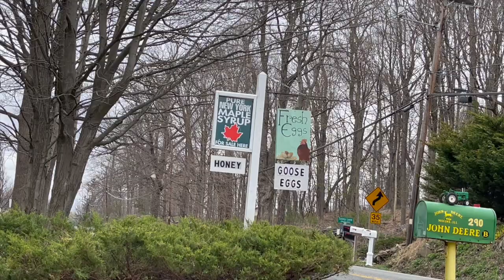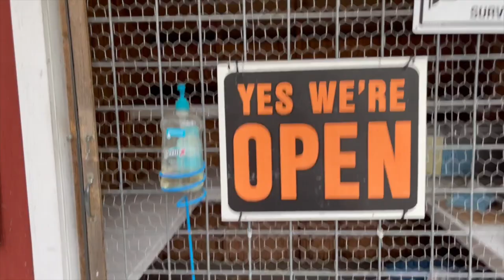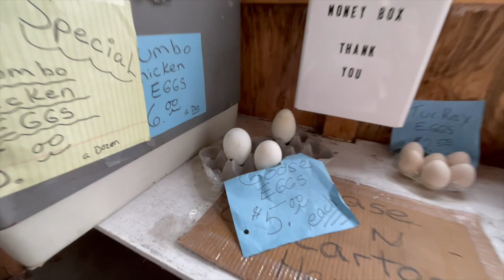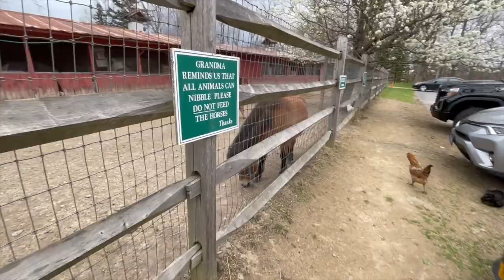Family Vlog | Local Farm In America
Family vlog of our day looking for duck eggs and visiting a local farm and country store. This is part of our family life in the US.

*Aleyka's bike
*2-way walkie talkies
*Gimbal Camera stabilizer
*Ring Light
*Phone Tripod Mount

We are an Indian and American couple who are sharing our journey through life as an intercultural/interracial couple. Margaret is from Mississippi, USA and Prasanth is from Kerala, India. We currently live in New York. We started this channel so our family and friends can see our daily lives and to meet other couples like us. We can't wait to get to know you all.

From India to America and everywhere in between. We are on a world of an adventure!